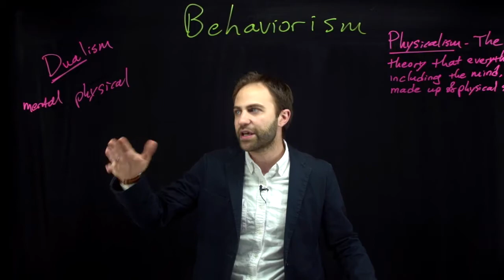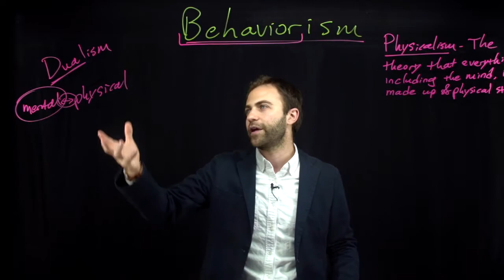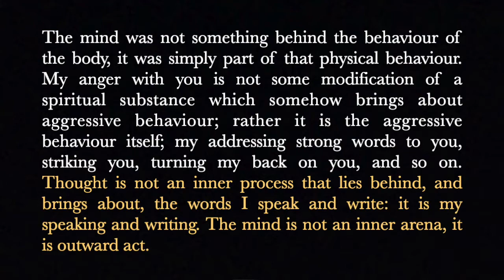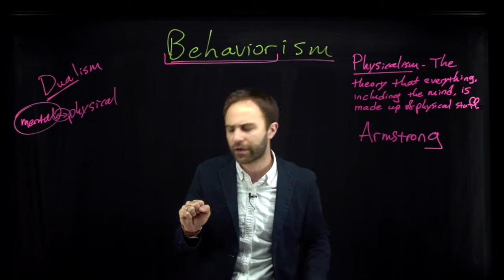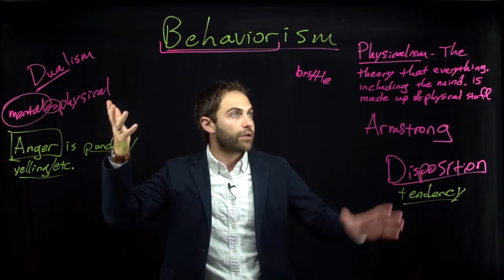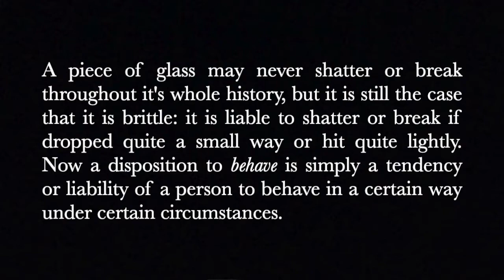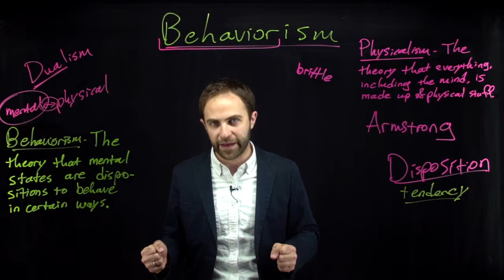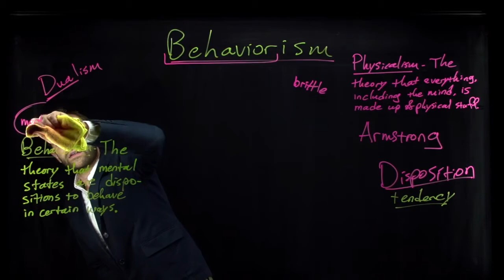The Behaviorist Theory of Mind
I am writing a book! If you want to know when it is ready (and maybe win a free copy), submit your email on my

This is a video lecture about the theory in the philosophy of mind known as 'Behaviorism.' The reading that this lecture is based on was written by David Armstrong, who was not himself a behaviorist, but he gives an excellent summary of the view. Behaviorism is the theory that being in a mental state just is being disposed to exhibit a certain type of characteristic behavior. This lecture of part of an Introduction to Philosophy course.